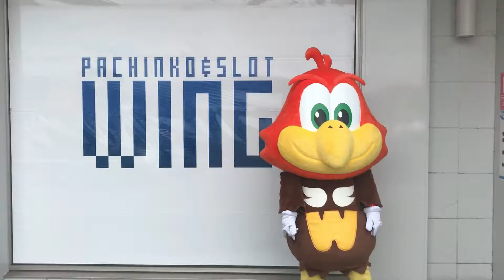#2 スポーツを満喫してきたよ!!